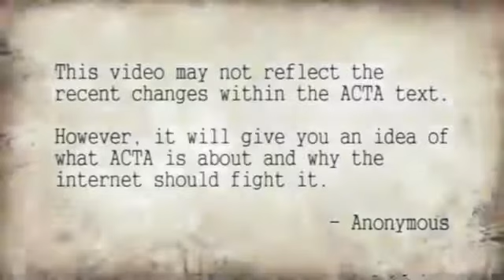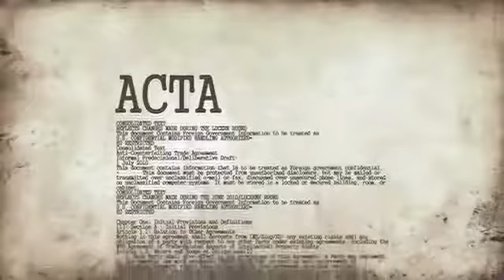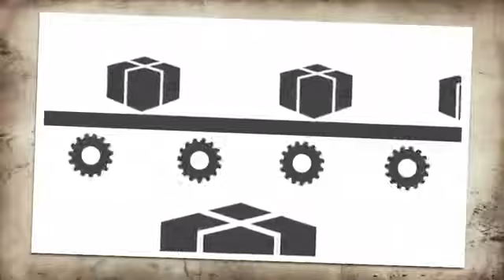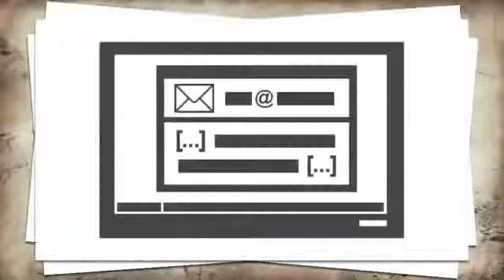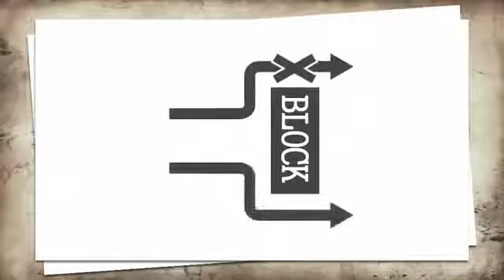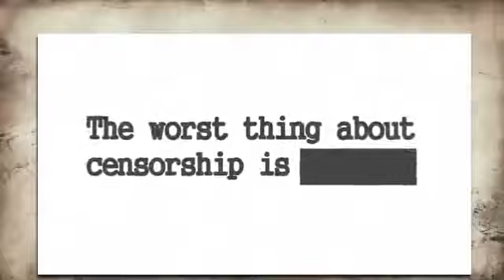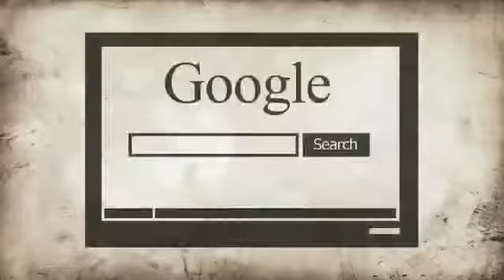ACTA Explained Anonymous. What is ACTA